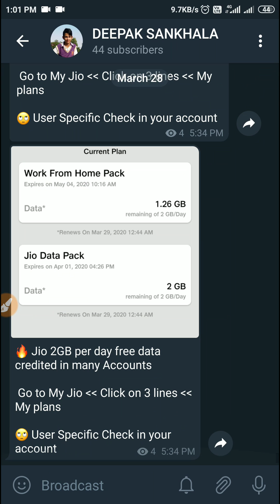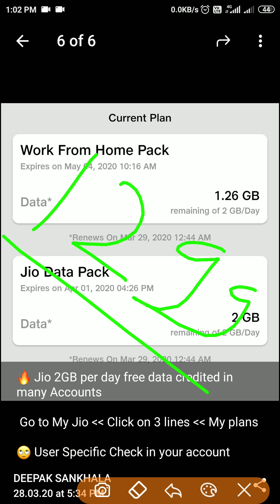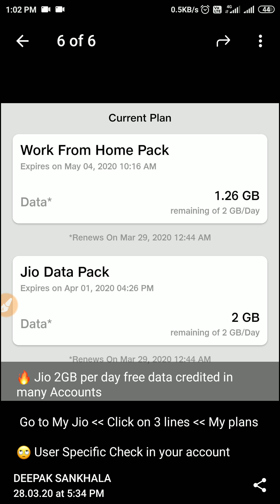🔴 Jio Data Offer | Jio Celebration Pack April 2020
Follow these places for other information